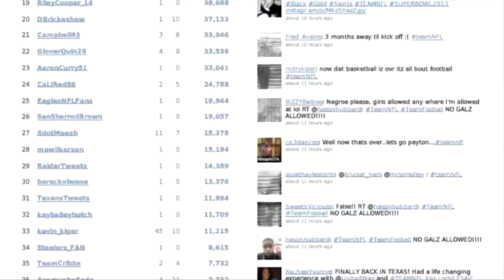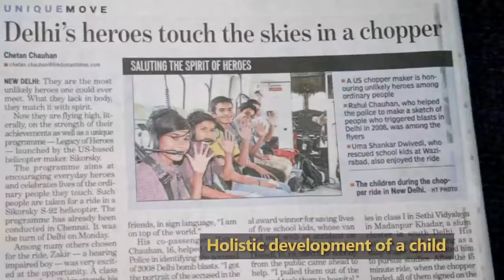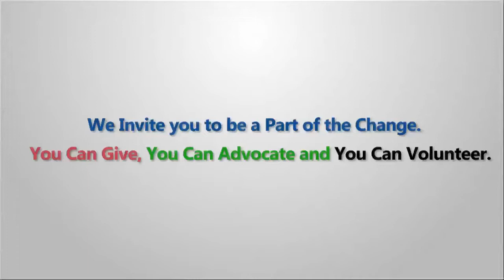United Way Delhi Corporate Film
This film is made by by Equilibrium Films Pvt. Ltd for United Way of Delhi